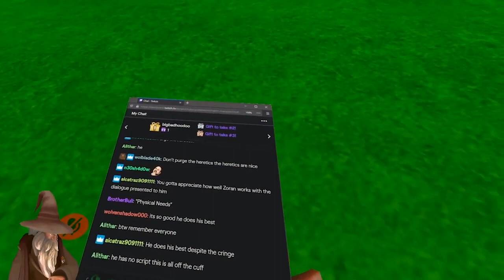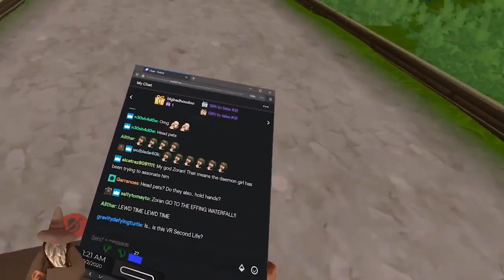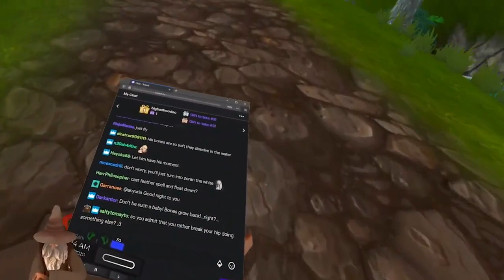Ascension Academy Part 1 - Lorn Barnes - VRChat [ZoranTheBear Twitch VoD]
Ascension Academy, a VRChat Role Play where students far and wide come together to learn skills and magic that will turn them into heroes of the world. Lorn Barnes, the school's evocation teacher arrives to help train these students before all hope is lost.